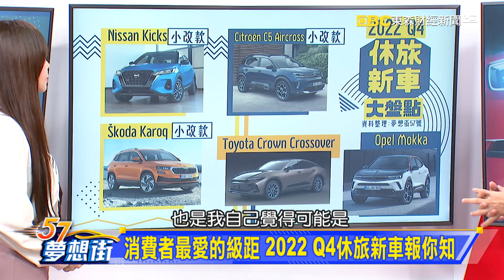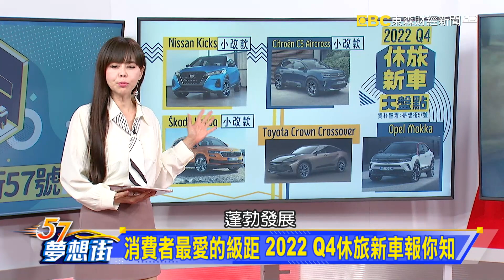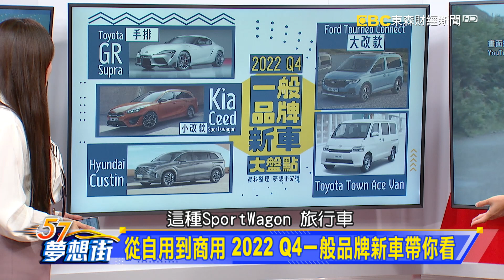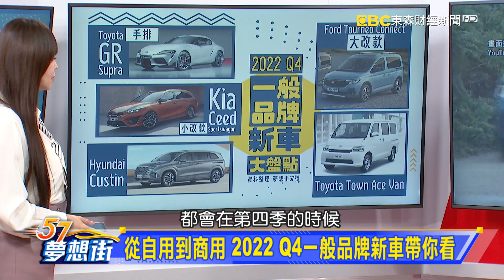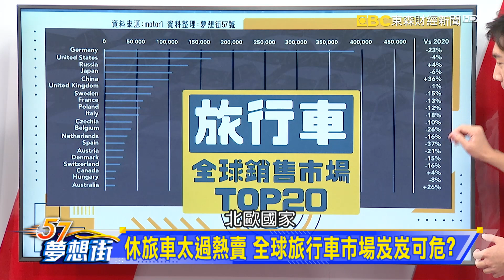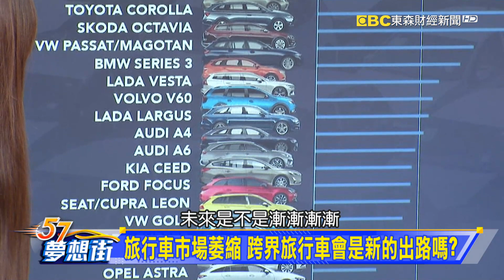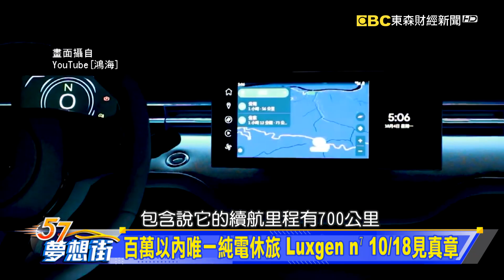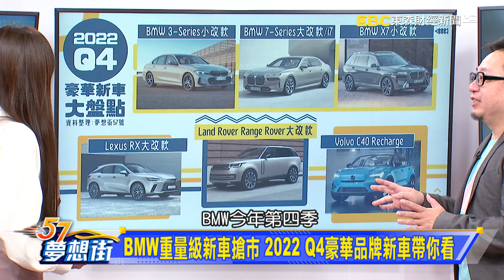年底最終壓軸 2022年第四季國內新車重點整理《@57DreamSt 預約你的夢想》2022.10.13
頂尖層峰買家也愛SUV 超級休旅全球買氣大漲
電池技術大革新 電動車充電速度能和加油一樣快？